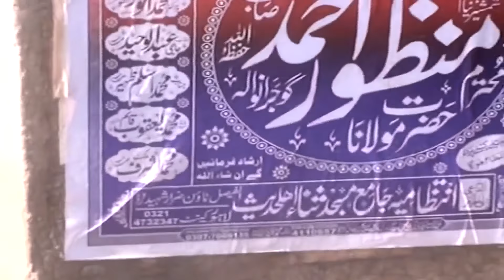Nabi SAW k Jan Nisar Sahaba by Hafiz Abdul Rauf Yazdani | 28-10-2016 [Full HD | 1080p]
Muqarar: Hafiz Abdul Rauf Yazdani
Topic : Nabi ﷺ k Jan Nisar Sahaba
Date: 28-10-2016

Molana Manzoor ahmed funny molvi manzoor funny peer operation molana Haneef Rabbani molana yaseen Bloch molana yousaf pasrori molana abdul Razzak sajid molana ishak okarvi molana Akram zahid bhutvi molana zaid abu muneeer molana saif Ullah khalid multani molana jarjees Ansari molana yousaf Rabbani molana ibtisam ilahi zaheer molana Ehsan ilahi zaheertt molana abdullah shaikhupuri molana Hussain shaikhupuri. Molana abdul mannan wazeerabadi molana abdul mannan rasikh mmolana abdul Razzak Tahir molana abdul wakeel ropri molana ismail salafi molana habeeb ur Rehman yazdani molana Ehsan ilahi zaheer molana nawaz cheema molana qari Zia ur Rehman farooqi molana ismail ateeq molana abdul Rouf yazdani molana Akram zahid bhitvi molana ismail Bloch molana tasaddak Rabbani molana abdul Rehman saikhupuri molana abdullah nisar molana abdul basit shaikhupri molana nasir madni molana Abubakar Sultan Yazdani molana Manzoor ahmed sher e punjab molaana abdullah shaikhuouri molana Ahmed yazdnai zafar cd Center mohammadi cd Center yaseen cd Center salafi media ahle Hasses ahlul hadith ahle hadith india pakistan England europe spain germony america brailvi exposed nawaz shareef raheel shareef ahle Islam asli ahle sunnat wahabi Deobandi brailvi shia exposed se sawal Ka jawab se poochiyey molana Manzoor ahmed molana yousaf Rabbani molana ibtisam like our Facebook page Hamd o Naat Huzaifa Sanaullah abdul Wahab sadeeki Fida ur Rehman tayyab muhamamd Idris ch abdul Rouf yazdnai Azmat sahaba shan e Mustafa Seerat un nabi Touheed Allah Hi mushkal kusha ahle hadees molana Manzoor Ahmed funny story about Peer Sayed subtain Shab Naqvi molana shahnavaz taib molana Ahmed saeed Khan multani molana Binyamin abid molana Binyamin abid naat quran shaikh sudais munazira talib ur rehman qari Binyamin abid naat shan e mustafa (S.A.W..S.)

Ahle hadees
Dawat Madani
Salaf jalaluddin Qasmi
Peace
hadith
sunnat
barelvi
 Meraj Rabbani
Zakir Naik
tabligi jamat
Tariq jameel
Tahir ul qadri
Jamaat islami
Israr Ahmed
Quran
Wasiullah Abbas
yasir al jabri Jarjees
ansari Khaleel rehman
deodandi
tahir ilyas ghuman
data darbar
imam bari